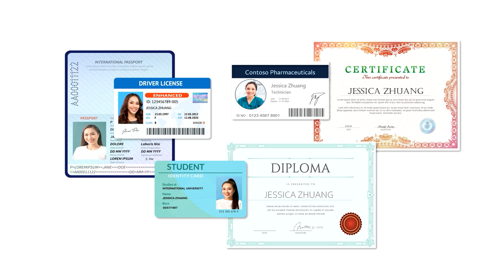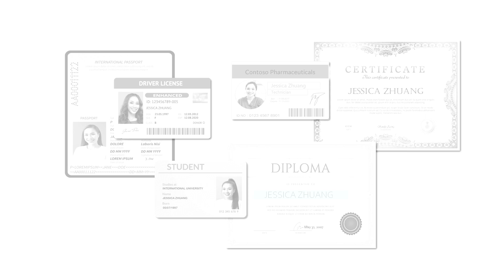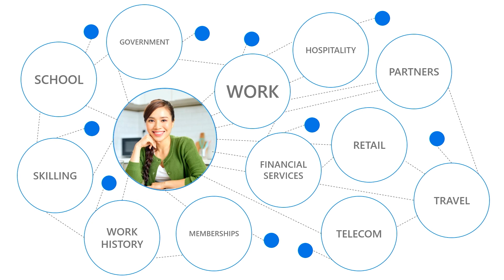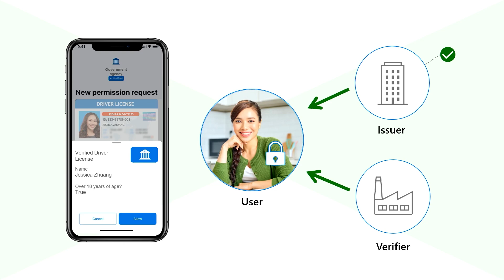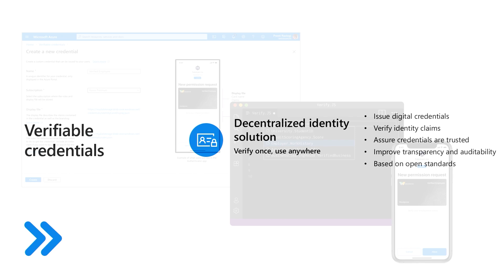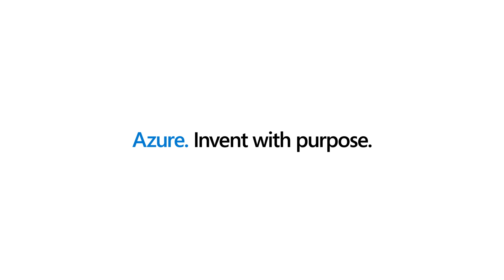Verifiable Credentials: Overview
Learn about verifiable credentials, an open standards platform to help organizations easily verify identity information while protecting the privacy of the individual. Working together with standards organizations, identity verification providers, technology partners, and customers across industries, governments, and education, Microsoft is uniting the efforts of experts to create a global trust fabric with a secure, convenient, and trustworthy decentralized identity solution for the benefit of individuals and organizations.

This video includes:

• Challenges of traditional and digital identity credentialing

• Critical needs for privacy, security and trust for identity credentialing

• Verifiable credentials definition and overview

• Enterprise and individual benefits of verifiable credentials